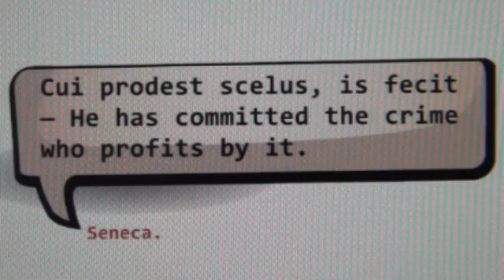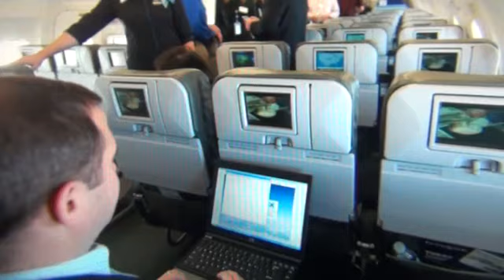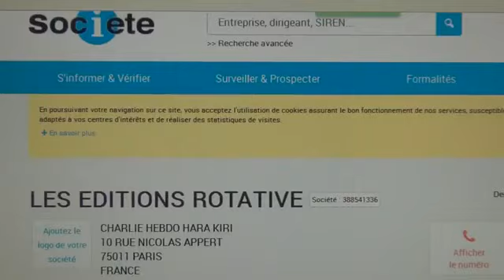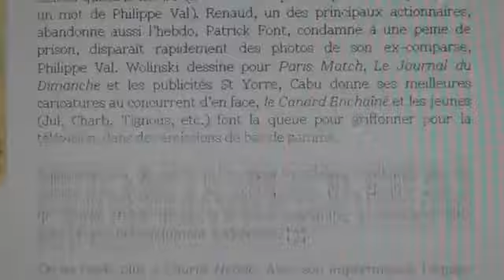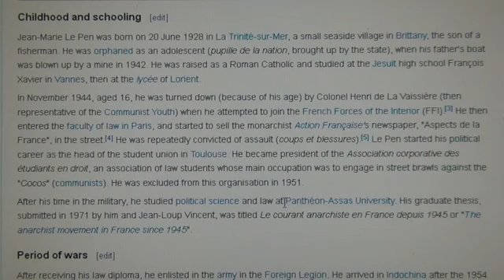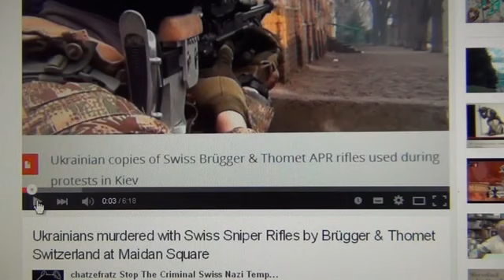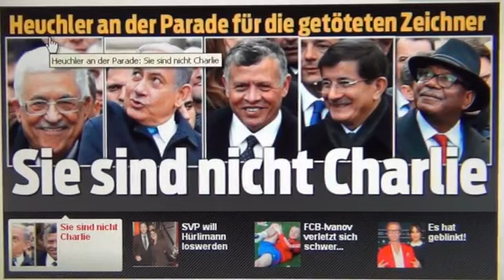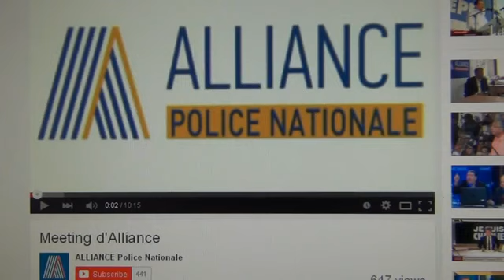The Real Forces behind Paris Massacre, Charlie`s Greed, Front National & Switzerland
AND.
*Je Suis Charlie in Hebrew is an ANAGRAM for "I AM ISRAEL"... No Joke*